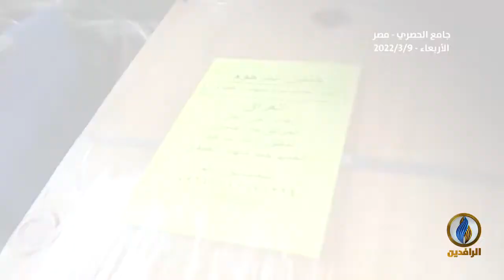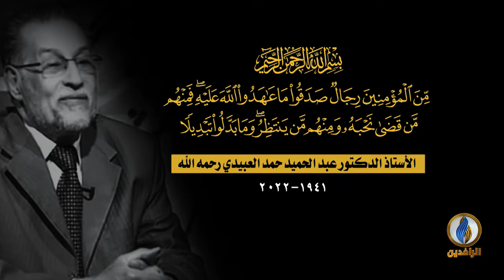مواقف ومشاهد من جنازة الأستاذ الدكتور عبد الحميد العبيدي رحمه الله